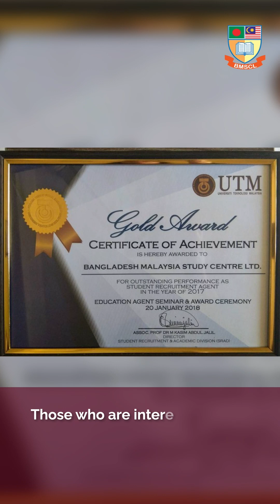University Technology Malaysia | Best University in Malaysia For Engineering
UTM, University Technology Malaysia, the best University in Malaysia for Engineering Study. The University is ranked 50 for Engineering and 181 overall for QS world ranked recently.
The University offers all types of Engineering courses ranging from Bachelor, Master and PhD Levels.
The application deadline for UTM for Sept 2024 intake is going to close soon.
Best wishes by,
Bangladesh Malaysia Study Centre, the official representative of UTM in Bangladesh
Bangladesh Malaysia Study Centre Ltd.
Office: RH Home Center(5th Floor-Room 511),
74/B/1 Green Road ( Near University of Asia Pacific)
Dhaka 1215,Bangladesh.